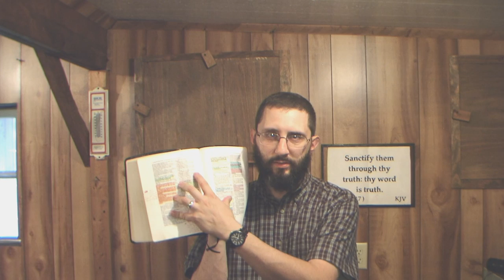The 10 Commandments for a New Testament Christian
Sermon preached for Sunday, June 23, 2013.